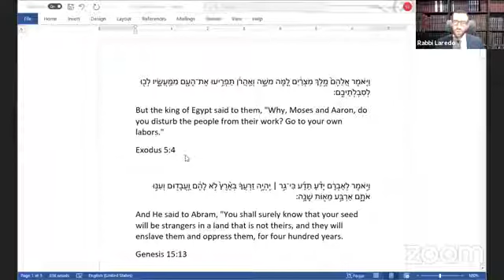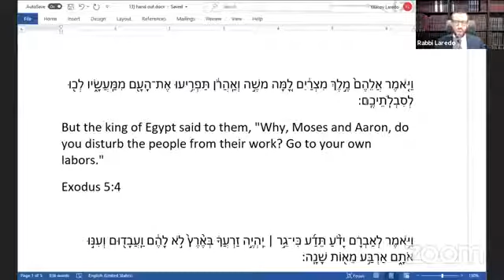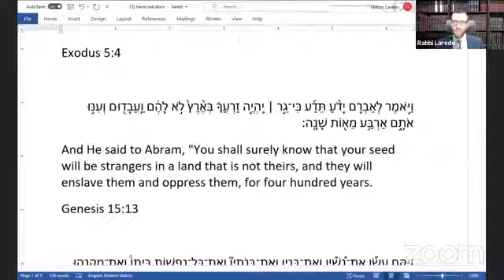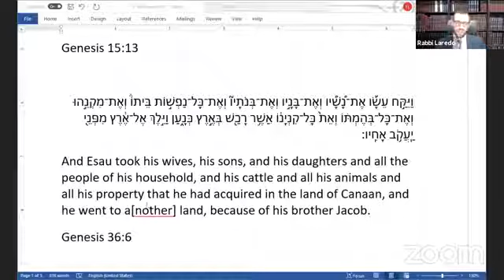Zera Shimshon - Parashat Shemot 2021 - Rabbi Laredo